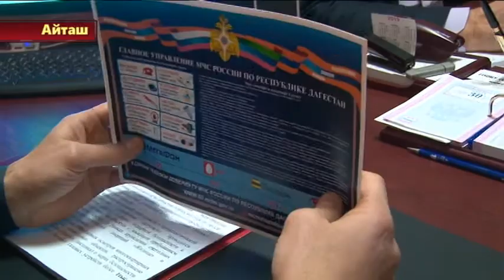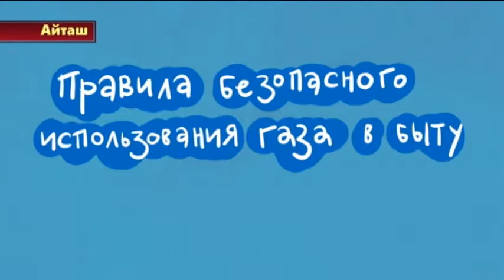Рейды по проверке эксплуатации бытовых газовых приборов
Рейды по проверке эксплуатации бытовых газовых приборов, Казум Гаджиев - зам начальника ОПН